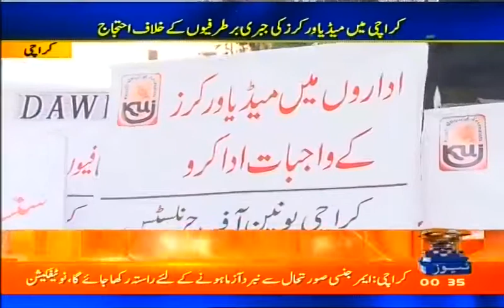Protest 5th Jan 2021